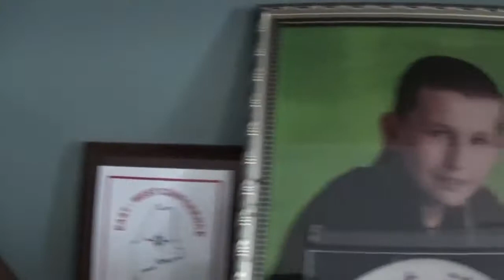Vengeance Movie Trailer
This is a trailer to a movie I did over break with one of my old camera's. It was just for fun, and fun it was!